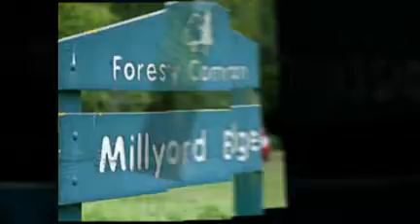Gemma and Olli